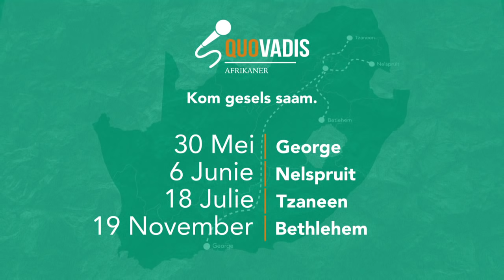Ernst Roets, Kallie Kriel, Dirk Hermann: Gemeenskapbetrokkenheid as die sleutel tot 'n beter toekoms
In hierdie episode van die Quo Vadis-gespreksreeks gesels Ernst Roets met Kallie Kriel en Dirk Hermann oor gemeenskapsbetrokkenheid as die sleutel tot 'n beter toekoms. Roets, Kriel en Hermann gesels oor wat dit beteken om 'n gemeenskap te wees, emmigrasie, selfbeskikking, plaaslike veiligheidsnetwerke en privaat onderwys. Vrae word uit die gehoor en kommentare op YouTube geneem. Die gesprek sluit af met 'n boodskap van hoop.